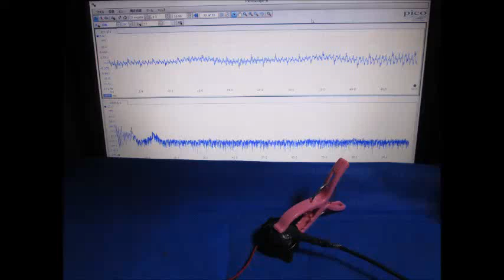スライドショー 超音波実験写真 Ultrasonic experiment photo